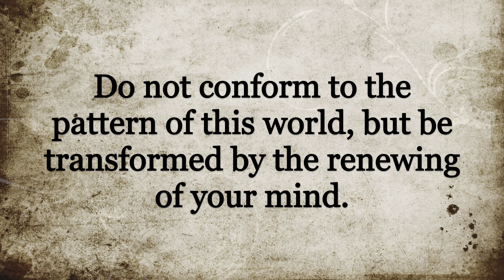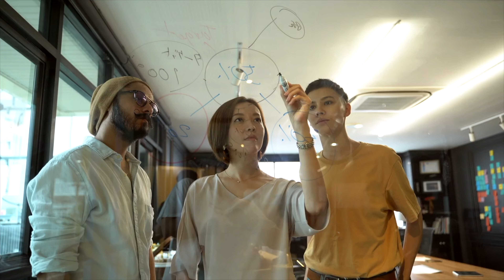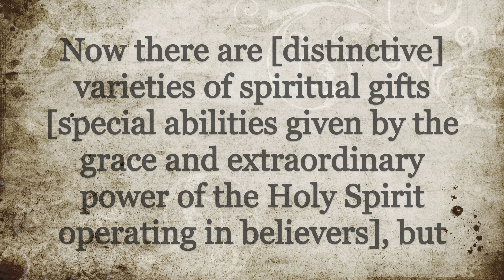Contagious Affection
When you renew your mind (agree with God) you will be able to test and approve what God's perfect will is!

Song:  Fashionable Jazz
           by AlexGuz